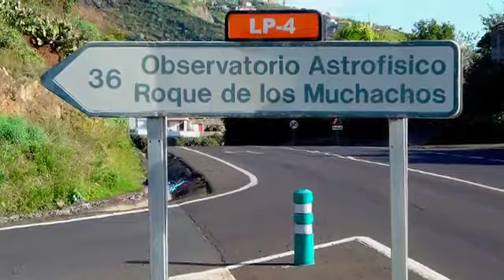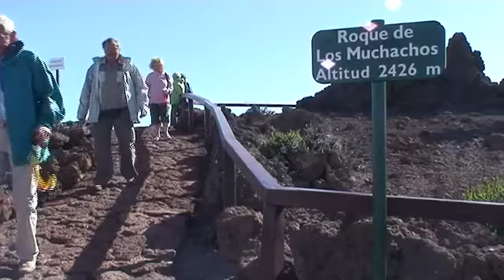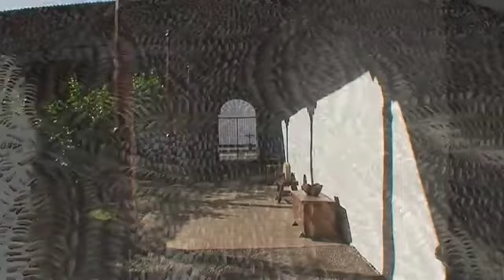La Palma día 2